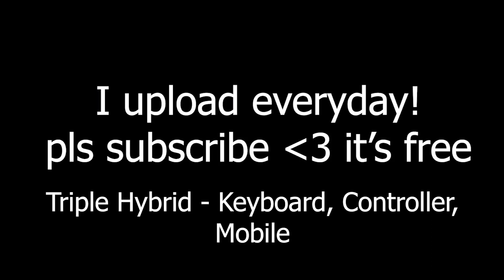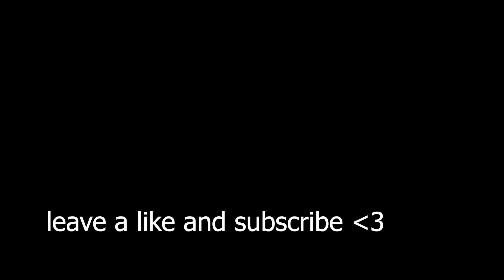Coco 🥥 BEST Triple Hybrid Player - Mobile, Keyboard, Controller (Fortnite Montage)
Song: Coco 🥥 (Fortnite Montage)
Fortnite Montage - Coco (24kGoldn & DaBaby)
24kGoldn - Coco ft. DaBaby (Dir. by @_ColeBennett_)

USE CODE BOULDERGEIST IN THE FORTNITE ITEM SHOP HASHTAG AD